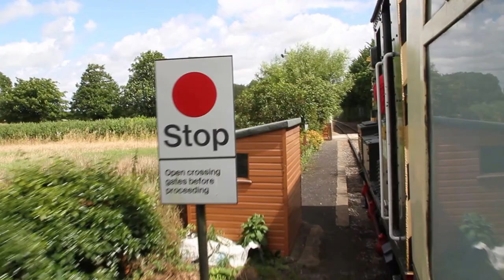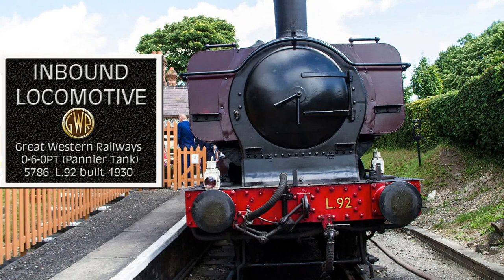Chinnor & Princes Risborough Railway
A windy trip up and down the line of this railway on the week before they finally were able to open the Princes Risborough end.